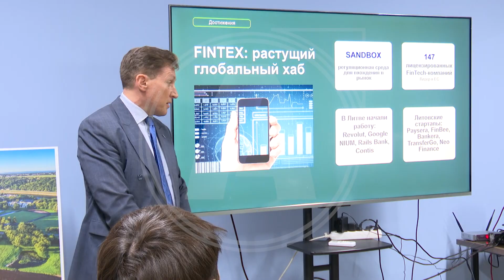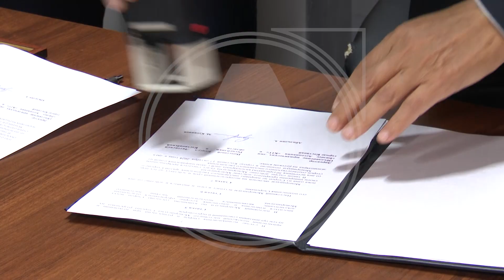Қостанайда Литваның құрметті консулдығы ашылды